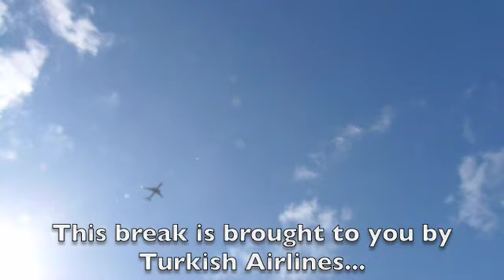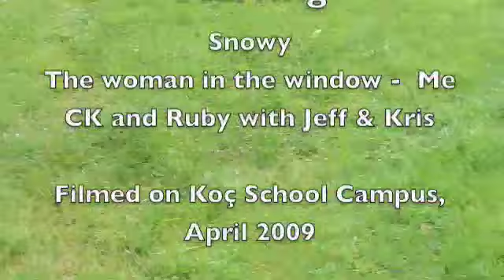Walking Snowy on Koç School campus, April 2009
In April 2009, I taped Snowy walking around campus. Two birds with one stone: you see my cute little doggy, and get a tour of the Koç School campus at the same time!